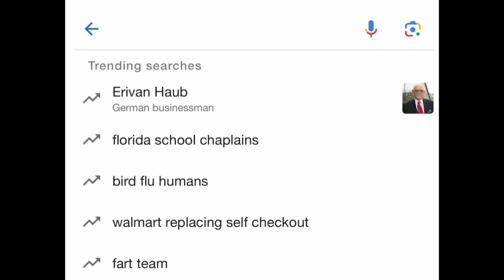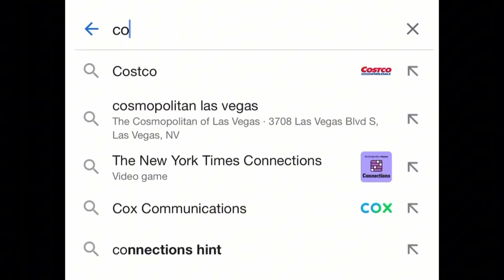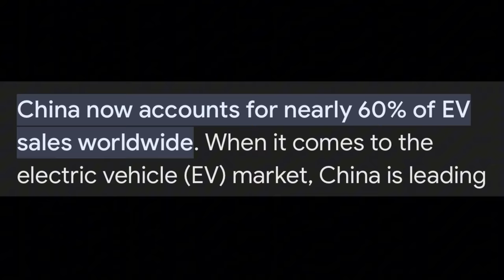She Really Has LOST HER MIND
Energy secretary Jennifer Granholm is on The View discussing electric cars and energy efficient windows. As she pleads with the American citizens to spend tens of thousands of dollars on her new vision of America.

Sivaady